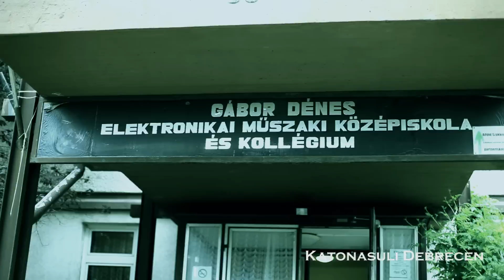Menetdal verseny 2013 - KatonaSuli DEBRECEN - KRATOCHVIL KÁROLY HONVÉD KÖZÉPISKOLA / HD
A KATONASULI program által meghirdetett 'Menetdal verseny 2013'-ra készítettek videót, a debreceni KRATOCHVIL KÁROLY HONVÉD KÖZÉPISKOLA kilencedikes növendékei.